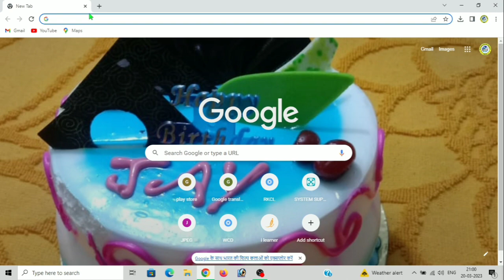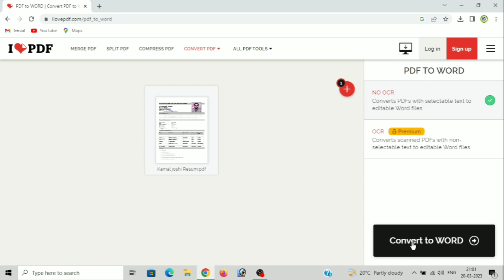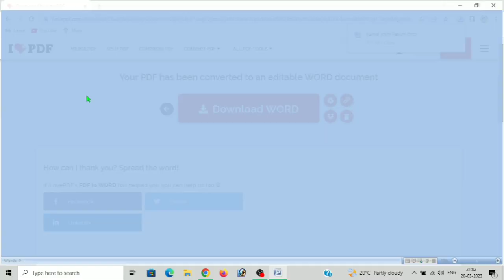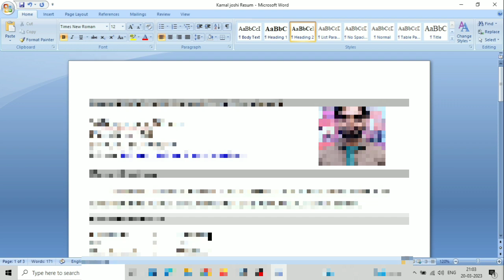Pdf File Ko Word File Me Kese Convert Kre || How To Pdf File Convert To Word File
How To Pdf File Convert Word File

Pdf File Ko Word File Me Convert Kese Kre

Instagram I'd :- jaytechhelp250

How To Make 3D Logo,Name In Ms Word 2007 Presentation In Hindi language By Jay Tech Help Channel For More Update.
Power  Presentation
इस वीडियो में हम कैसे power Point के साथ 3D Logo, Name केसे बना सकते हैं ,, इसके बारे में बताया गया है,,,,,,,,,
और आप सभी दोस्त सीख सकते हैं Excel, Computer, Ms Word , Power Point And Ms office.
आप सभी दोस्त हमारे साथ जुड़े और सारे टॉपिक फ्री में सीखिए .

How To Make a Microsoft Office Word 2007 Presentation In Hindi language By Jay Tech Help Channel For More Update.
Microsoft office Word 2007/2010
इस वीडियो में हम कैसे Microsoft Power point में कप डिजाइन Kese Bnaye Tutorial  केसे बना सकते हैं ,, इसके बारे में बताया गया है,,,,,,,,,

Ms Word 2007/2010 Tutorial By Jay Tech Help,
Ms Word Tutorial Computer Ms Word 2007 Tutorial

Thanku you All Friends 😊❤️

हैलो दोस्तों आप कहा से हो ,,,कॉमेंट्स बॉक्स में कॉमेंट करके बताओ ,,,,,,,,,
 ,,,,,,,,,,, मुझे भी पता चले की मेरा वीडियो कहा कहा पर पहुंच रहा है

Hello दोस्तो आप केसे हो, में आशा करता हूं कि आप और आपका परिवार अच्छे होगे ,,,,,,,,,❤️❤️❤️❤️❤️😊😊😊😊

Logo Design In Microsoft Office Word 2007/2010

Instagram I'd :- jaytechhelp250